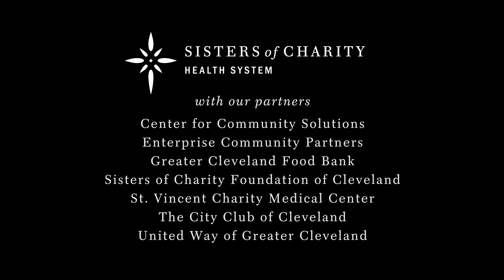Two Clevelands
We invite you to SpeakUpCLE to help eradicate poverty. Poverty is a formidable foe, but Cleveland is a city of fighters. Together we can make an impact--on education, safe and affordable housing, food security, affordable healthcare and jobs. C'mon, Cleveland...speak up.